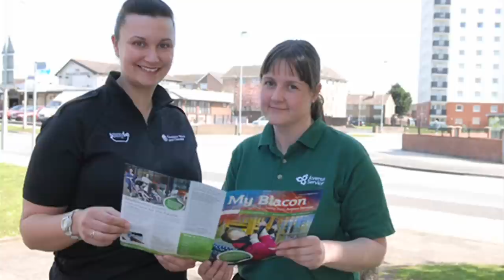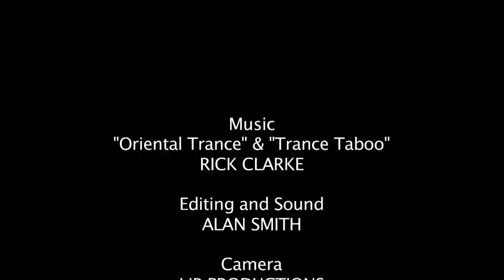Blacon Festival 2012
Highlights from the Blacon Festival 2012...